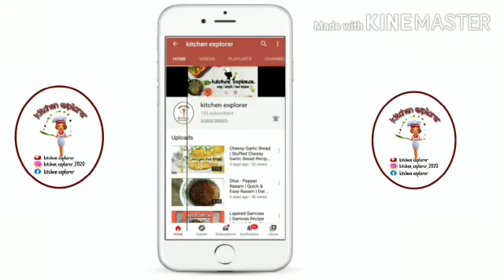Chana Sukka Recipe | Chickpea Sukka Recipe | Veg Recipe ~ kitchen explorer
Chana Sukka Recipe | Chickpea Sukka recipe its a veg recipe . It's very easy recipe and very simple to prepare , very quick and very easy to prepare.

Ingredients :-
1) Chana / chickpea : 1 1/2 cup
{ soak it for 4-5 hours or overnight ⏰ and boil it in pressure cooker for 5 whistles }
2) Oil
3) Red chilli
4) Cumin seeds
5) Mustard seeds
6) Coriander seeds
7) Grated Coconut
8) Turmeric powder
9) Curry leaves
10) Jaggery
11) Tamarind water
12) Salt as per taste